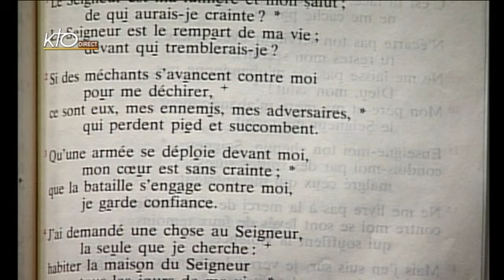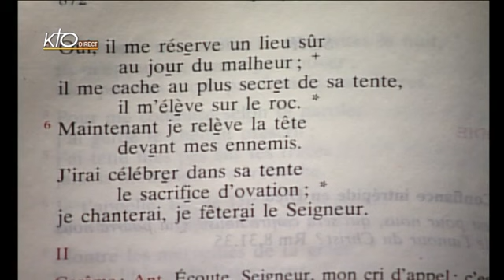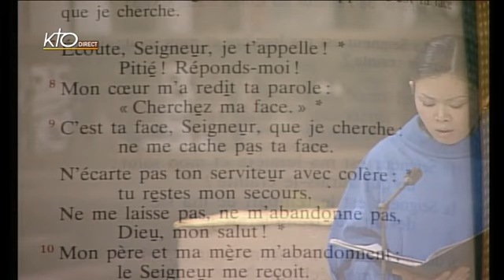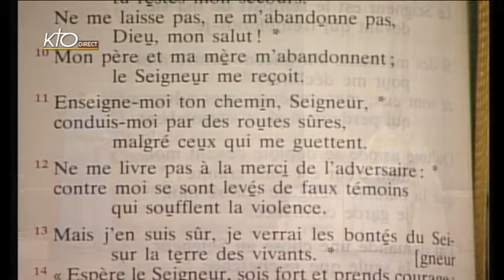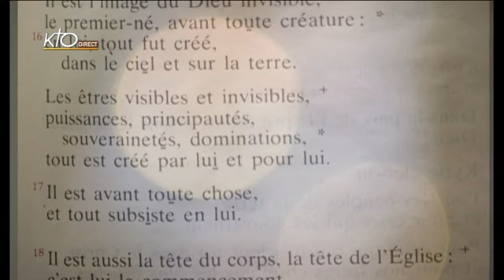Vêpres du mercredi